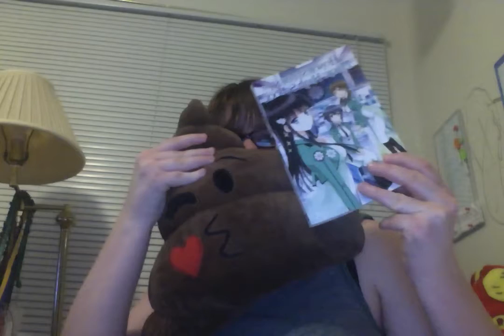Review And Reaction 4/8/17 Part 4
They anna Mae Susanna Show Jade Michele Susanna Review And Reaction 4/8/17 Part 4

Season 2

HI!cNot trying to be mean. Are to offend anyone. Are convince you into my religion. I make my video's for my fan's to enjoy.Hope you all enjoy them. Thanks.

cool!!